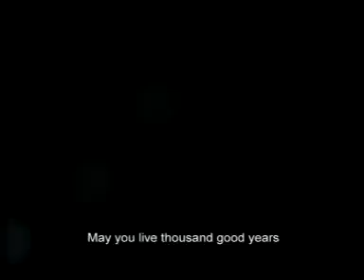KANGHON KILLING CHONGKRET: HAPPY BIRTHDAY TO YOU